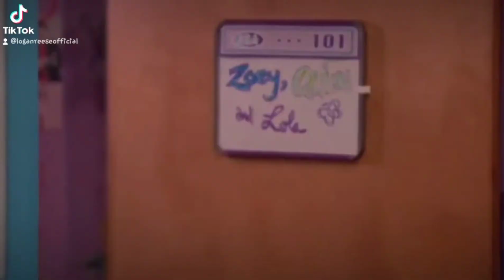Zoey 101 edit